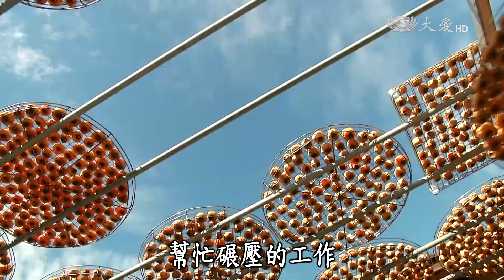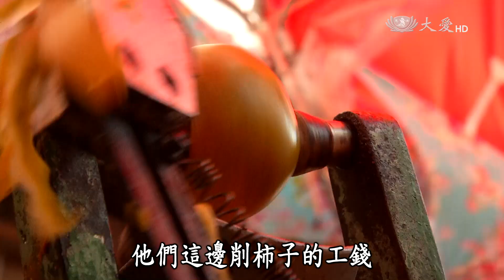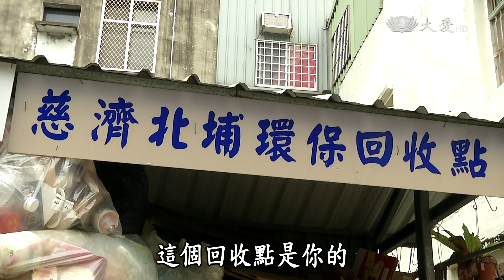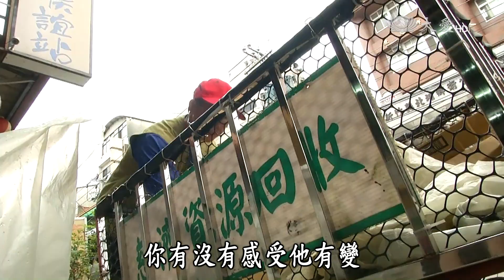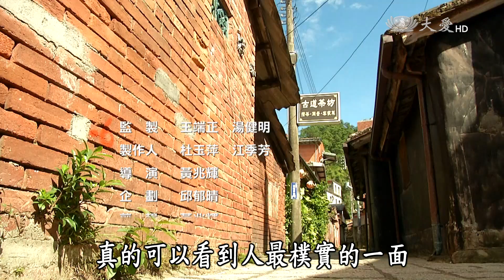【草根菩提-368出去走走】20151211 - 作「客」北埔 - 新竹北埔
新竹北埔，是客家人在臺灣開墾的重地，老街上還有很多傳統的古厝。這次主持人夙雰要介紹的是客家擂茶，聽說喝起來味道濃郁、有飽足感，更可以DIY製作。接著還要去拜訪柿餅農，看他們怎麼把黃澄橙的柿子曬成柿餅，成就傳承三代的好滋味，阿雰也要來體驗看看！